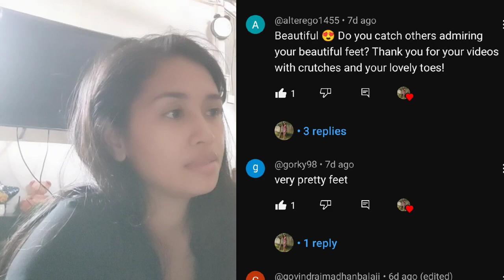how to walk with crutches